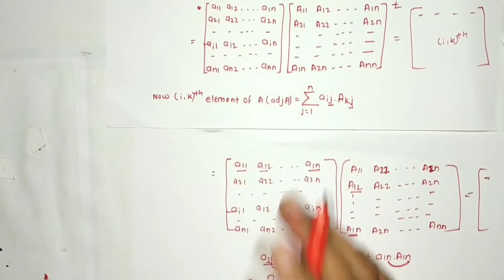Lecture 4 on Adjoint of the Matrix and Theorem :- A(adjA)=(adjA)A =|.Identity Matrix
Covered topic is Adjoint of the Matrix and Theorem :- A(adjA)=(adjA)A = |A|.Identity Matrix